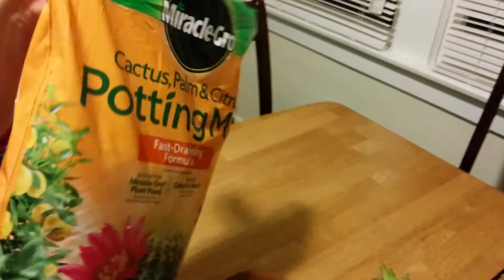Hermoso terrarium con cactus 🌵🌵🌵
Hola gente bella aca les traigo otro proyecto facil y muy bello para ustedes.
tierra para cactus o palmeras.
macetas, recipientes de vidrio o madera.
piedras blancas , de colores,incluso cristales.
cactus,suculentas,alguna pequeña  plantita.
cucharita.

Un agradecimiento especial a Sam y Luna por su ayuda y apoyo, los amo.